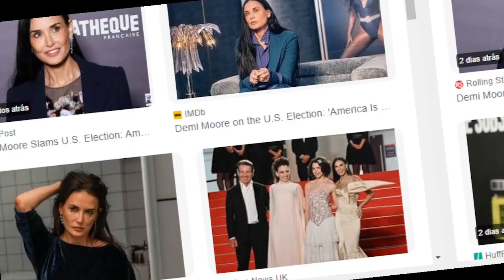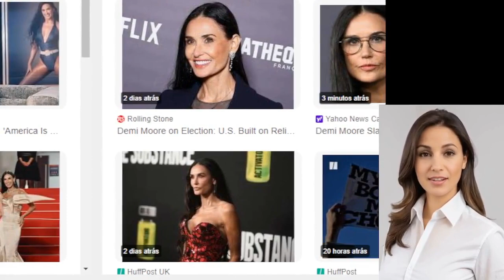🤣 Demi moore criticizes us election calls out america's roots puritans fanatics and criminals in a